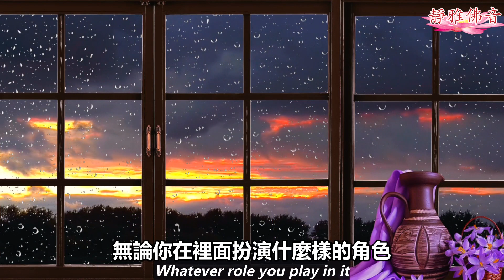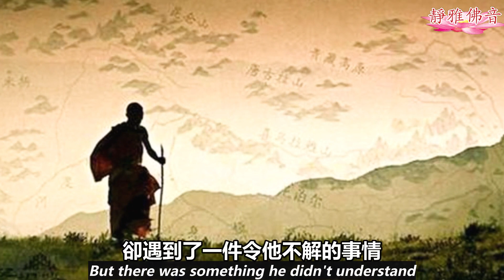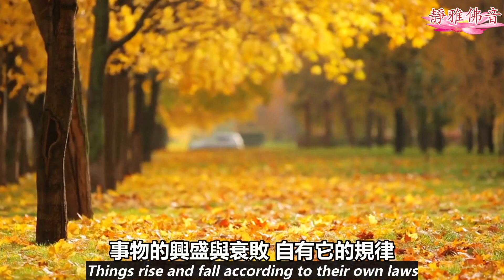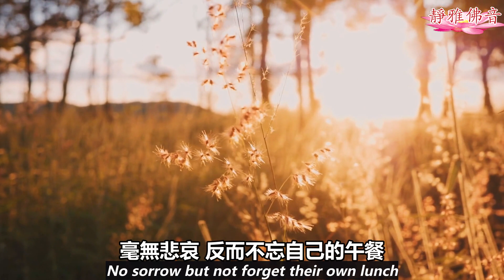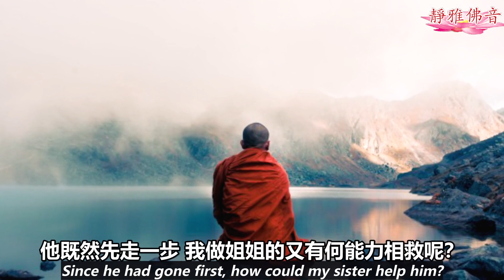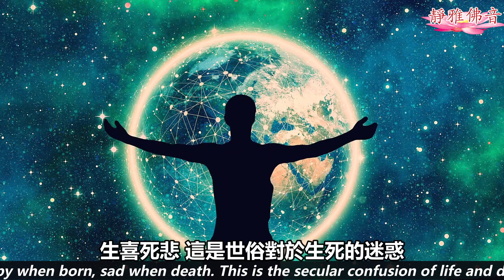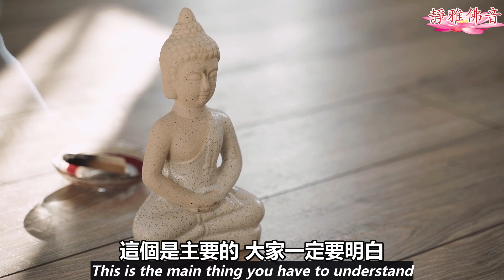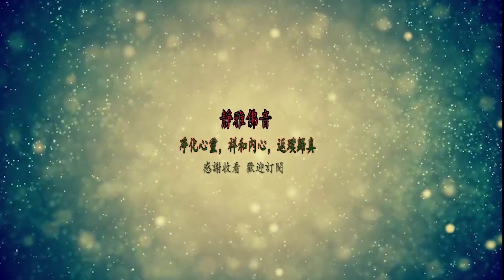佛開示：人為什麽要放下情执？佛陀時代的修煉人是如何對待情？How to Let Go Death of Loved ones?